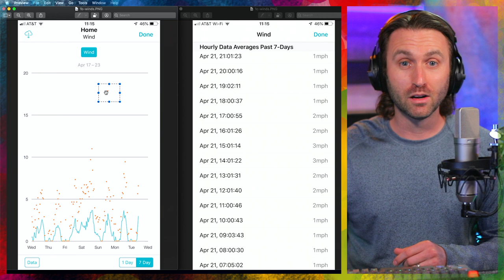Our tile roof fell off (caught on video)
This was an unfortunate situation in 2019... the 20 year old tile roof of the house we bought several years prior absolutely failed on a windy day. And it was not covered by insurance.